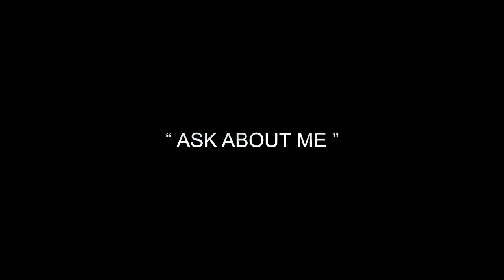Geechi Suede of Camp Lo - Ask About Me (Official Music Video)